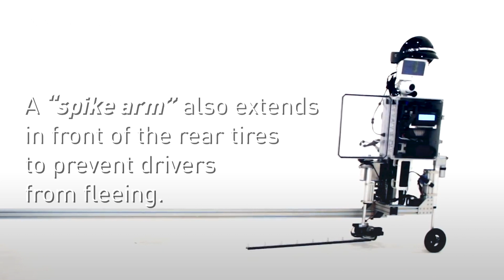This Robot Could Write You a Ticket for Speeding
Police officers can question drivers from their patrol car with the help of this robot. This is to make traffic stops safer for both officers and motorists.